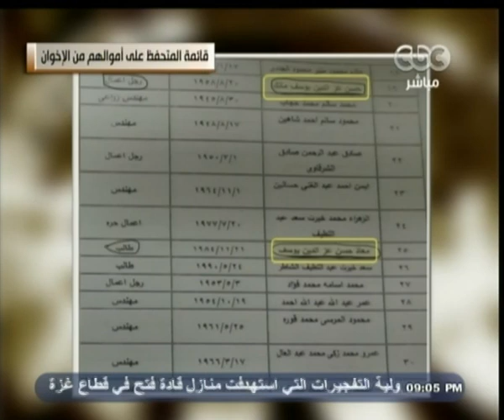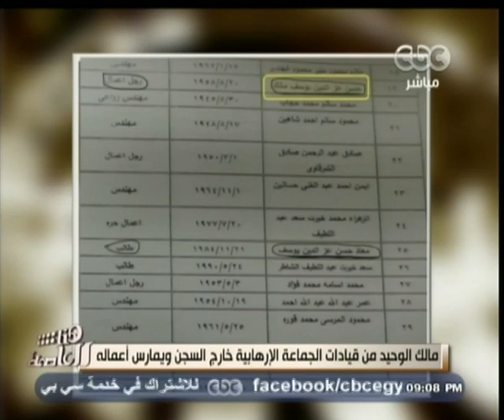هنا_العاصمة | جولة إخبارية مع لميس الحديدي | 11 نوفمبر 2014